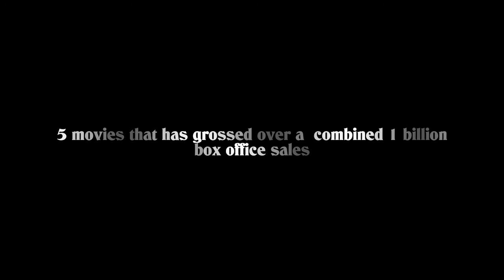Above All: Whitney Houston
**UPDATED**: Disapprove of the NoLfetime movie about Whitney Houston?

 If we want to be heard and show our disapproval for this movie and its inaccurate portraya of Whitney Houstonl, we have to bombard Lifetime with letters, and we need more than a 'few' fans to do it. If you run a Whitney Houston fanpage, we ask that you urge your members to also write to Lifetime and Angela.

It will be best to write them after the movie airs. this is the one time where Whitney's fans have to stand up and speak out. Closed mouths don't get fed and won't be heard. Angela has already confidently said she has her "bricks ready", so that means she knows beforehand that Whitney's fans would disapprove of Whitney's portrayal, further letting me know there was an agenda here.

 You'd have to go to the link below and submit a request, but instead you would submit your letters and responses to the movie.

As far as contacting Angela, we can all send her messages through Facebook

Her Twitter: @ImAngelaBassett

Make a review on IMBd
On Whitney Movie

Produced by The Sanitsky Company, "Whitney" is executive produced by Larry Sanitsky ("Betty & Coretta"). Shem Bitterman ("Betty & Coretta") wrote the script.

Contact Nightlline:
abcnews.go.com/Site/page?id=3428117

Talk to Us: E-mail 'Nightline' ... Questions or comments about a Nightline broadcast?

The Talk
Charles K • 3 years
Comment (1)0 0

Peacock Production- documentary after the movie
Twitter account is @PeacockNBC
NBC Peacock Productions

The REAL on Facebook

If you decide to write to them, please do so after the movie airs that way our claims will be validated. I really hope this is a time where we Whitney fans can make these people feel our wrath.